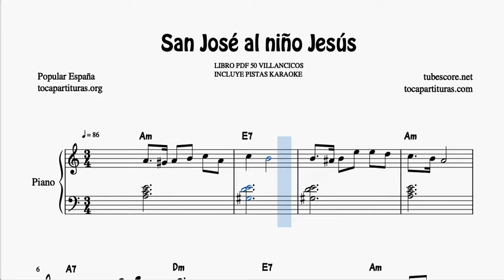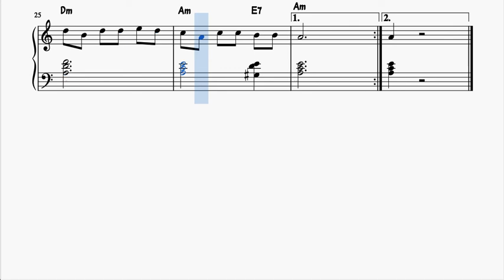San José al niño Jesús Partitura de Piano Muy Fácil con Acordes Villancico Principiantes